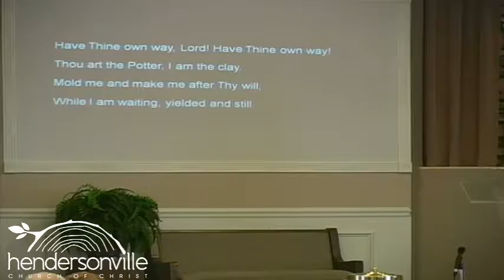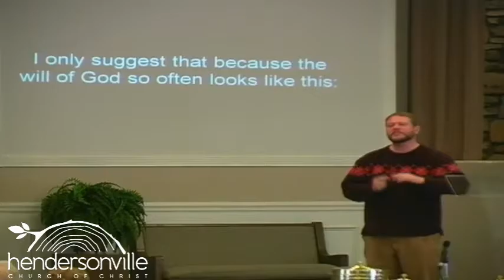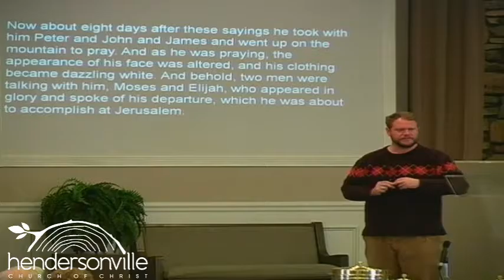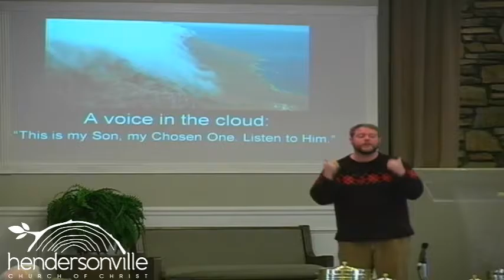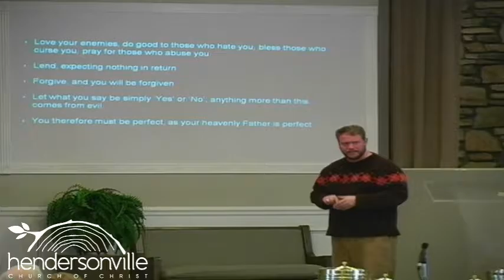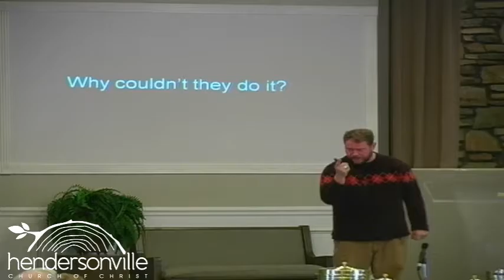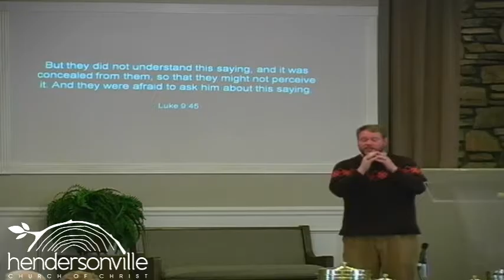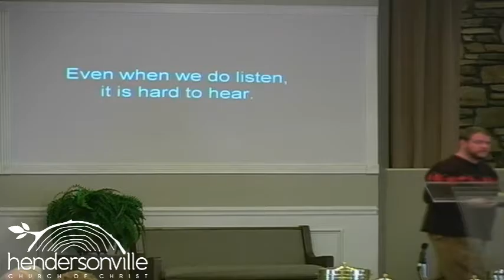Deafened by the Light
"Deafened by the Light" by Dr. Ethan Brown. Recorded on March 19th, 2017.